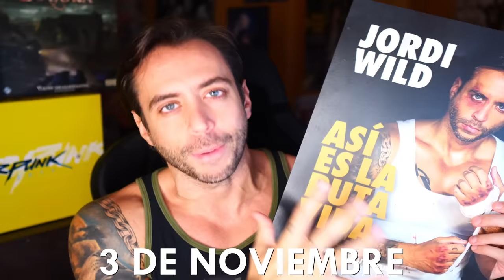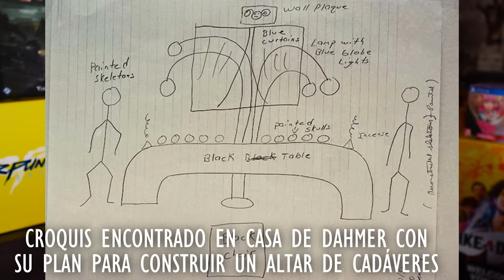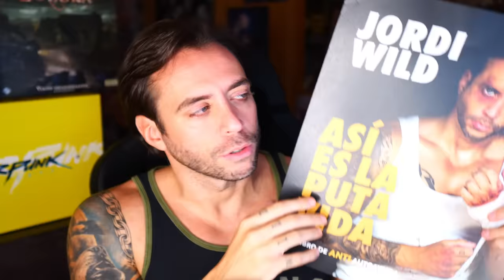LA HISTORIA REAL DE JEFFREY DAHMER | Lo que nadie te ha contado del Caníbal de Milwaukee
Esta es la historia real de Jeffrey Dahmer, la vida no ficcionada de uno de los mayores asesinos en serie de la historia, de sus depravaciones más oscuras y de todos sus secretos que nadie te habrá contado.